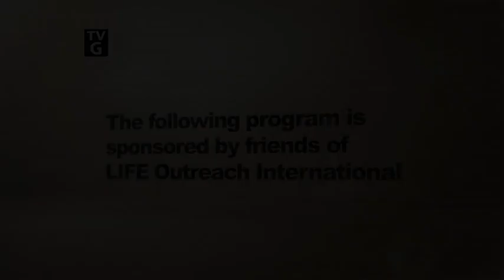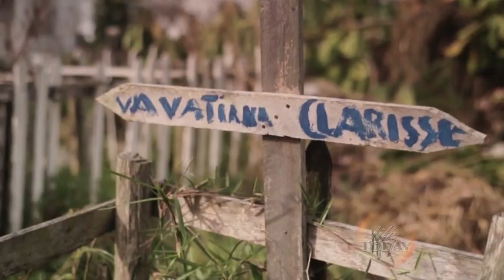Isak Pretorius: Mission Feeding (LIFE Today complete program)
LIFE’s mission partner in Africa reports live from the mission field to show the urgency and power of the emergency food program. Original air date April 26, 2019.